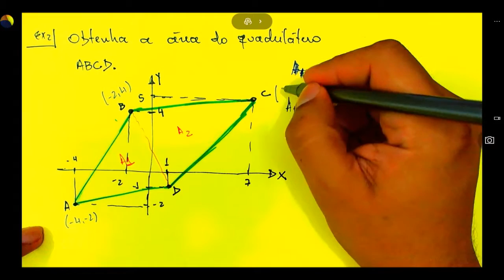Área de um Triângulo através de Determinante (Três Pontos)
Cálculo da Área de Triângulo dentro de um plano cartesiano usando o raciocínio de determinantes.
Exemplo de exercício e aplicação da relação de área.
Área de um quadrilátero usando o cálculo de determinantes.